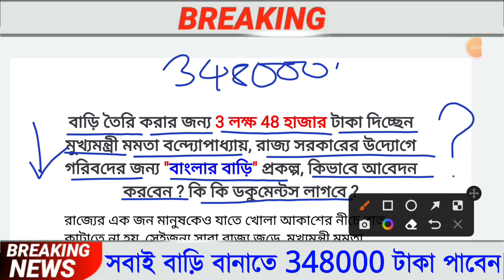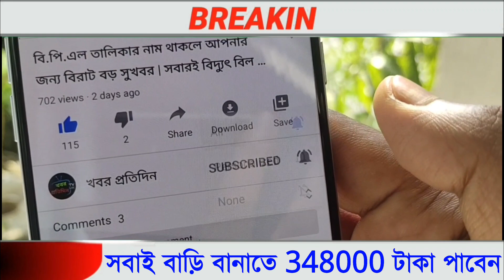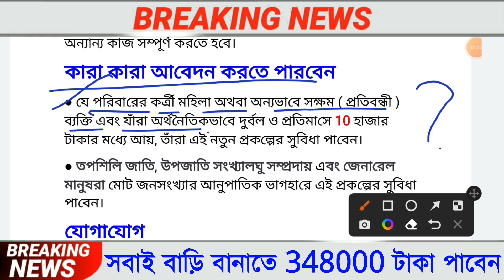3 লক্ষ 48 হাজার টাকা পাবেন সবাই l বাংলার বাড়ি প্রকল্প l Banglar Bari Prakalpa 2022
3 লক্ষ 48 হাজার টাকা পাবেন সবাই l বাংলার বাড়ি প্রকল্প l Banglar Bari Prakalpa 2022

About this video :

We are talking about West Bengal Government aims to provide homes to poor families belonging to SC, ST and minorities without having own residences. The state cabinet on Monday decided to construct buildings in municipality areas for them.

Under the scheme named ‘Banglar Bari’, priority will also be given to families predominantly having women members, and those with monthly income within Rs 10,000, state Education Minister Partha Chatterjee said.

“Under the housing for urban poor scheme, we were providing financial grant of Rs 2.79 lakh to people for independent houses. But considering limited land and keeping in mind the matter of poor families without own residences, the state cabinet today decided to construct G+3 buildings,” he said.

The proposed flats, with 385 sq ft carpet area, will be constructed at an expense of Rs 4.79 lakh each, Chatterjee said, adding, the state urban development agency will be in charge of the project.

government schemes, west bengal, Banglar Bari Prokolpo, banglar bari prokolpo online application, banglar bari awas yojana list 2022, house for all scheme in west bengal, nijoshree prokolpo, application form, banglar griha prakalpa, pmay gramin, pmay (urban) app, pmay status, pmay rural, pradhan mantri awas yojana eligibility, pradhan mantri awas yojana benefits,pradhan mantri awas yojana, banglar bari awas yojana, বাংলার বাড়ি আবাস যোজনা

Topic we covered :
1. government schemes
2. west bengal, Banglar Bari Prokolpo
3. banglar bari prokolpo online application
4. banglar bari awas yojana list 2022
5. house for all scheme in west bengal
6. nijoshree prokolpo
8. banglar griha prakalpa 9. pmay gramin, pmay (urban) app
10. pmay status
11. pmay rural, pradhan mantri awas yojana eligibility
12. pradhan mantri awas yojana benefits
13.pradhan mantri awas yojana
14. banglar bari awas yojana
15. বাংলার বাড়ি আবাস যোজনা
16. বাংলার বাড়ি প্রকল্প
17. হাউজিং ফর অল
18. Banglar Bari
Prokolpo
19. বাংলার বাড়ি প্রকল্প 2022
20. Banglar Bari
Prokolpo 2022
21. Banglar Bari Prakalpa 2022